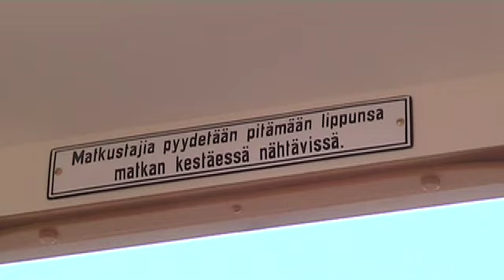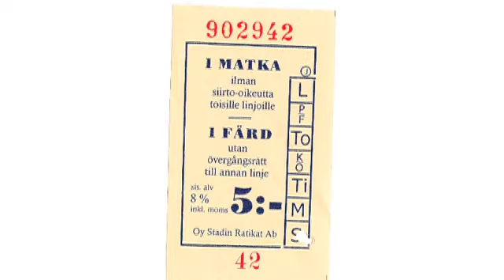Helsingin museoraitiovaunu 2009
Videokuvaa pitkin Helsingin keskustaa kulkevasta museoraitiovaunusta.